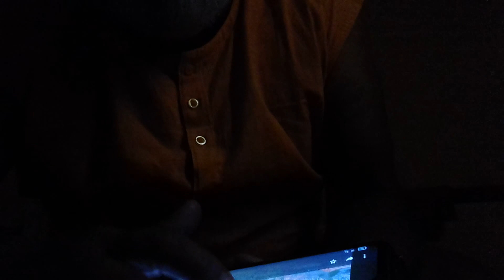💕😊സ്നേഹത്തിന്റെയും സാഹോദര്യത്തിന്റെയും സാഗരം💕മതേതര ഭാവനയുടെ ഹിമാലയം😊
യൂസഫലി തടവറയിൽ💕😊സ്നേഹത്തിന്റെയും സാഹോദര്യത്തിന്റെയും തടവറയിൽ💕😊